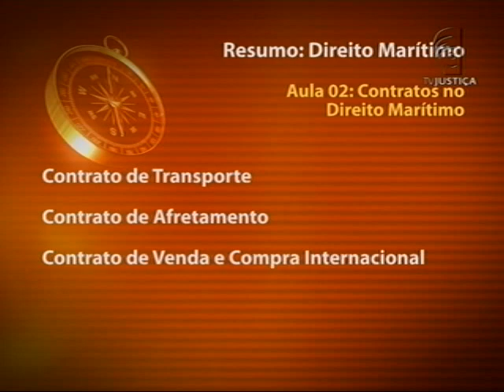Direito marítimo - aula 2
Os mares sempre foram rotas importantes para o comércio mundial. Em jogo, acordos comerciais internacionais, a garantia do equilíbrio do meio ambiente, do navio e da tripulação. Para regulamentar as atividades humanas no mar o direito marítimo prevê aspectos capazes de garantir a segurança à vida e aos patrimônios privado e público. Em cinco aulas, o professor Fábio Gentil esclarece aspectos da legislação que submete o transporte e comércio marítimo.